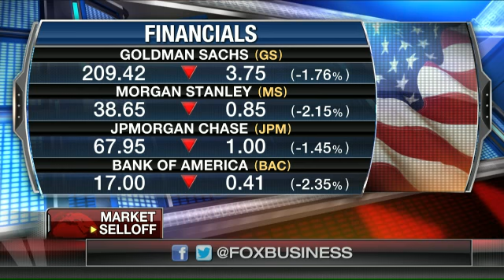Fallout of Greece crisis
FBN’s Liz MacDonald and Gerri Willis and Kadina Group President Gary B. Smith discuss the impact of Greece’s implosion.
Watch Gerri Willis, Liz Macdonald, and Neil Cavuto talk about Europe on Cavuto.